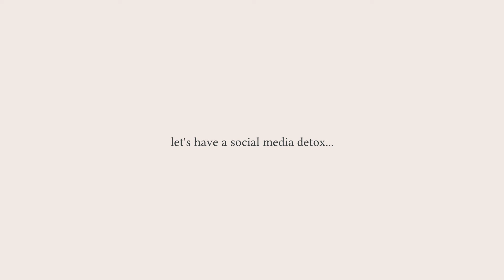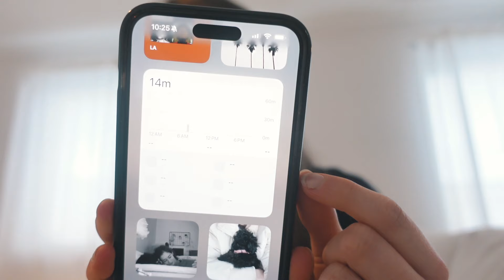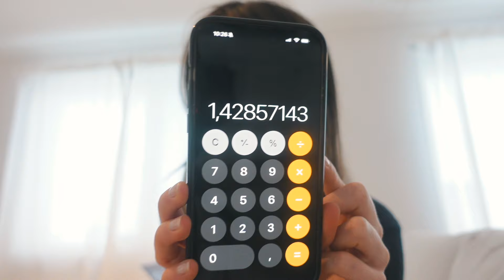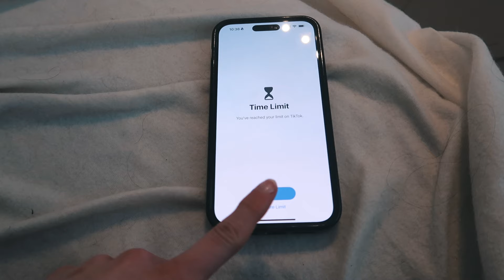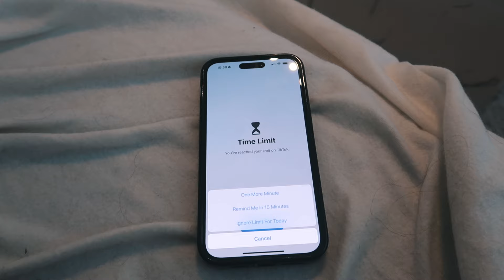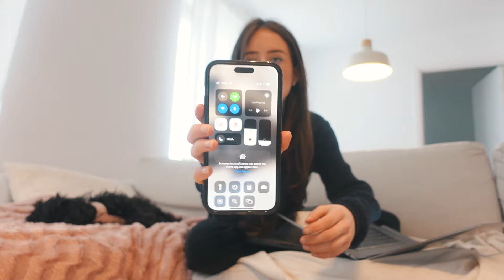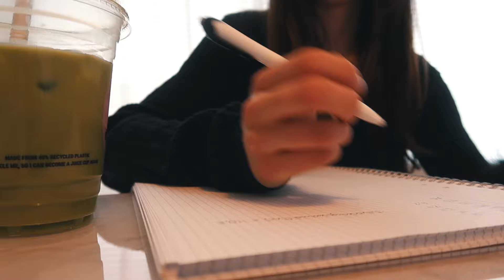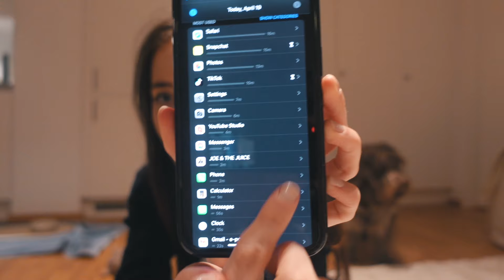social media detox | a productive day in my life with no social media